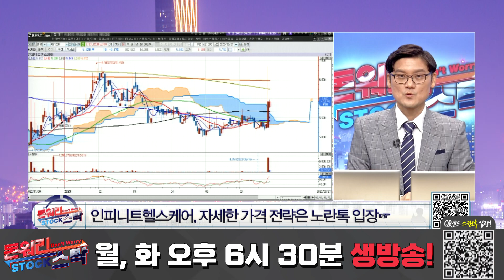[공략종목] 인피니트헬스케어, 루닛과 손잡고 글로벌 의료 AI 시스템 진출에 '주가 강세' │ 주가, 주식, 공략주, 종목추천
"인피니트헬스케어, 루닛과 협업 이력 부각"
"루닛, 의료진 보조 'AI 영상분석 솔루션' 日 급여 적용
"인피니트헬스케어, 솔본그룹 계열 PACS 솔루션 개발"
"사우디 'U-헬스 협력 사절단' 파견 이력 부각"